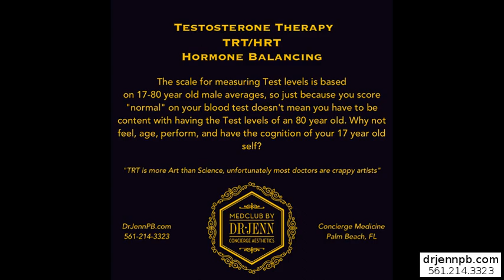Testosterone Replacement Therapy Why Men Need It?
Fat and Estrogen

Every guy requires some estrogen, regardless of what age. Estrogens function in males ranges from spermatogenesis (generating mature sperm) into cardiovascular wellness to bone strength, but also much estrogen may result in unwanted side effects and total discontent. In people the most common type of estrogen is estradiol (E2) and that is that which we examine when performing hormone balancing. The end result of the stimulation of the receptor will be decrease lysis of those adipocytes... Quite simply that the human body holds on to those adrenal cells and it will become all but impossible to eliminate the layer of fat that's just beneath the epidermis. Additional insult to injury is that these adipocytes (fat cells) possess an enzyme known as aromatase inside them. The use of the receptor is to reverse testosterone into estrogen. So substantial estrogen makes it almost impossible to decrease the amount of subcutaneous fat which subsequently raises your estrogen. A vicious cycle that mustnot be broke without assistance. What exactly are the signs that your estrogen is raised? It does not indicate that you'll suddenly develop a type that seems more womanly, it usually means that however hard you workout, you can't see muscle growth below a layer of fat, so it means that each diet you've tried does not help to rid your body of the fat, it implies complete frustration.

Here are keywords people use to find us..

hormone replacement therapy palm beach gardens
top anti aging doctor west palm beach
testosterone therapy jupiter
hormone logics reviews
testosterone therapy jupiter f
hgh west palm beach
anti aging clinic west palm beach
age management of the palm beaches